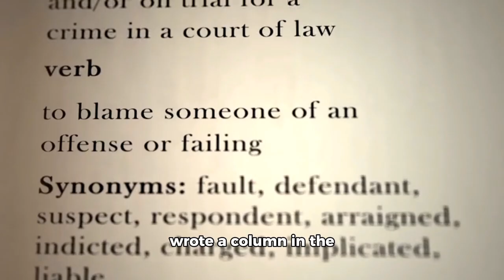Duma Boko : Botswana President: Who Is He? His Life Story Explained dumaboko fypシ゚viral